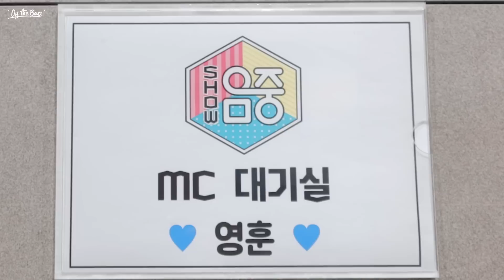[OFF THE BOYZ] 영훈 쇼! 음악중심 첫 MC 비하인드